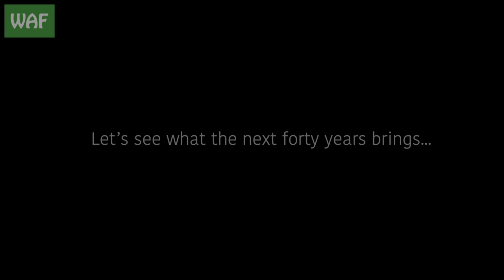We've been rescuing animals for FORTY years!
2020 marks a very special year for us... we have been in operation for FORTY years!

Having started as a hobby in our founder, Simon's, kitchen, we have now grown into one of Europes largest wildlife hospitals and we have many more plans for the future!

Thank you to every one of you who have helped us reach this amazing milestone!